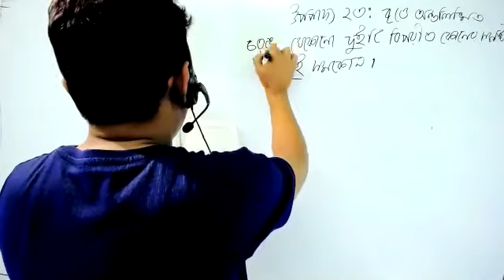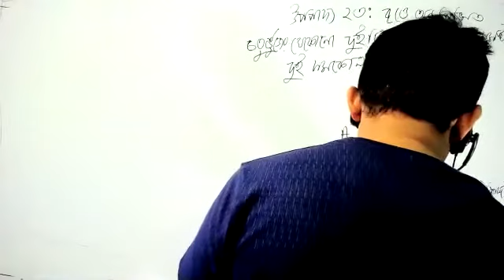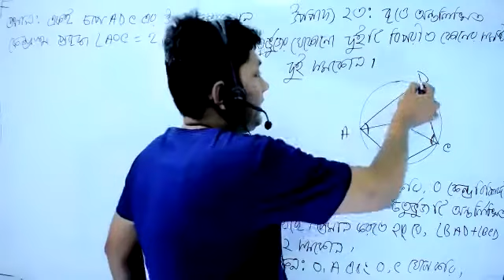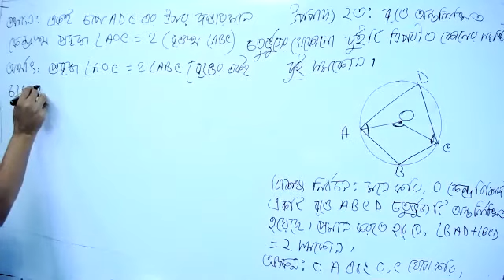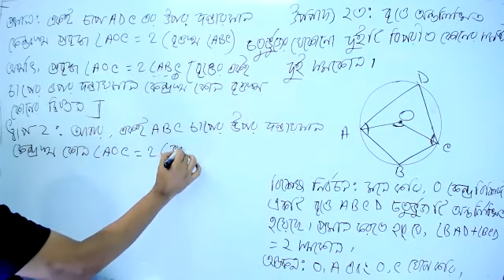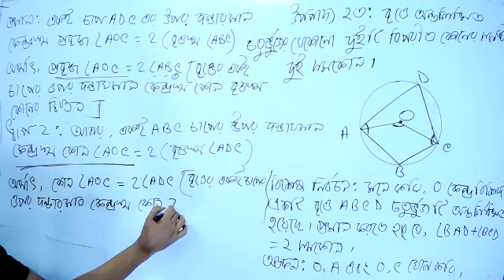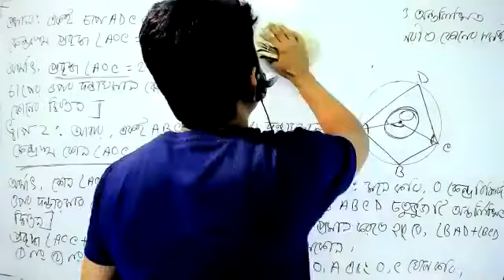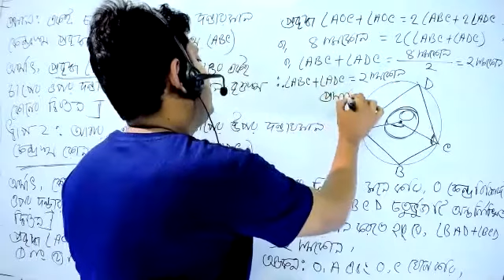class 9 10 math chapter 8 3(23)